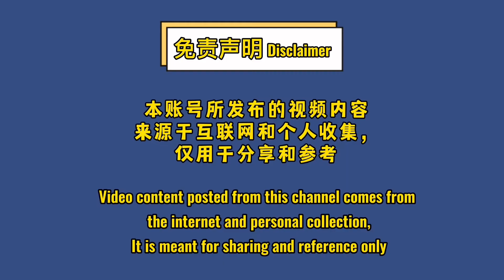[🇰🇷潮牌 9] 与明星同款私服 ｜OIOI系列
Wish you will like it.❤️